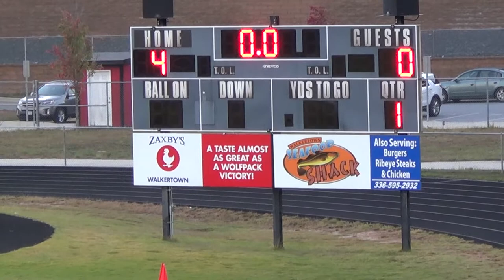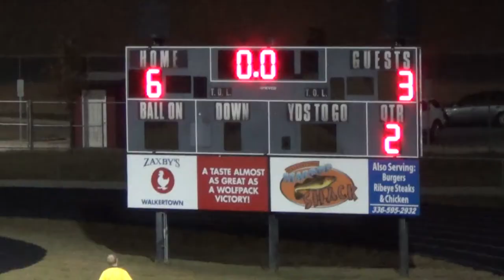Walkertown vs. Mt Airy